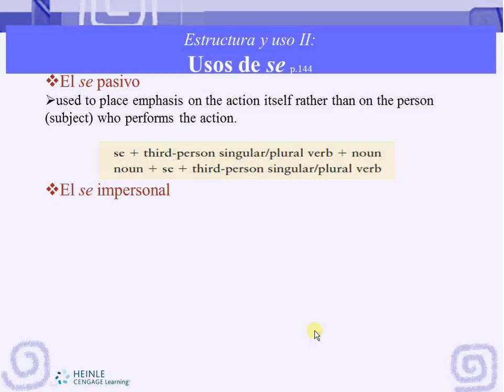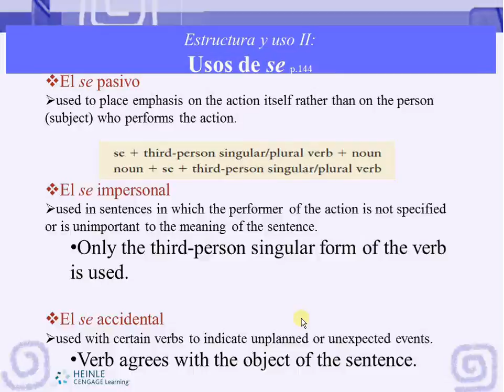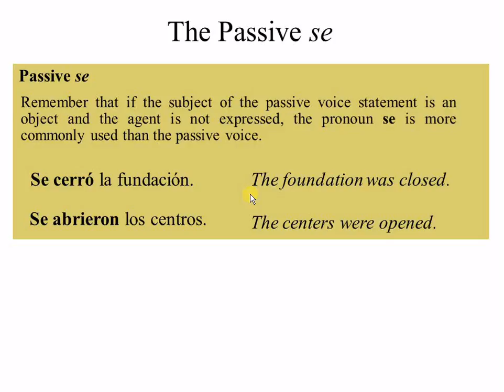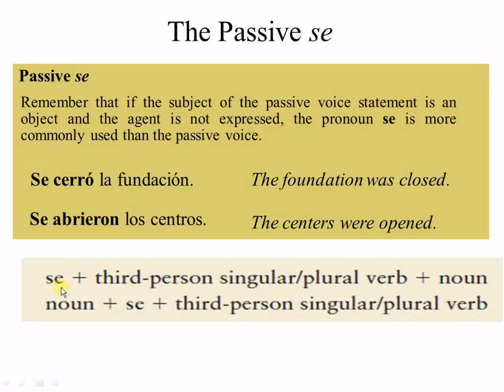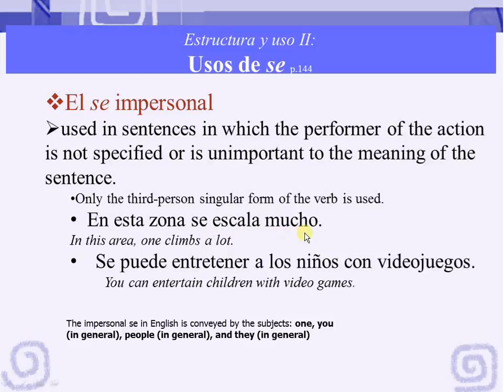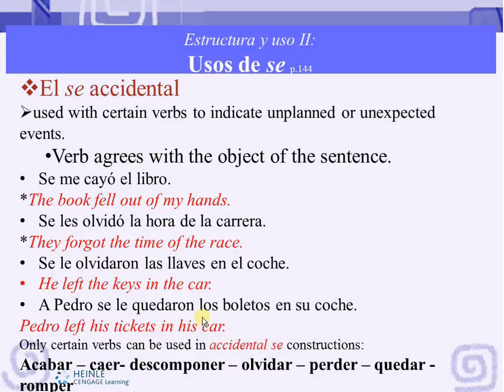Usos de se